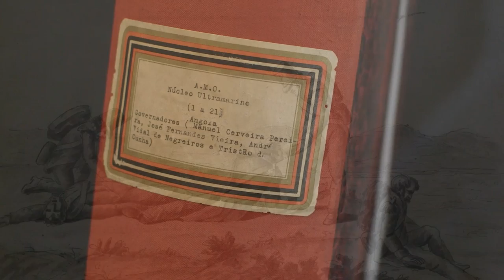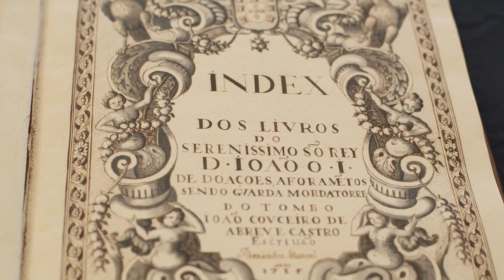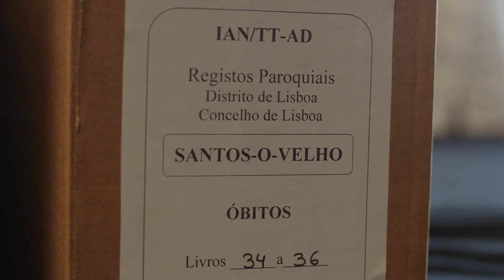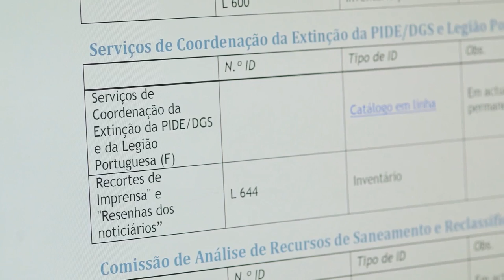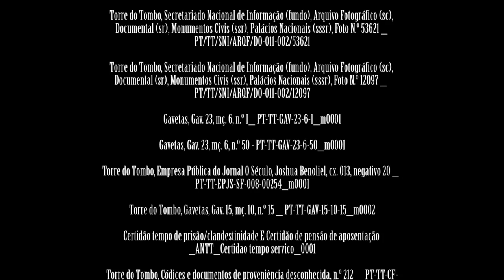Torre do Tombo: a Casa de milhões de documentos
Conheça mais sobre a Torre do Tombo, o Arquivo Nacional de Portugal e os seus bastidores